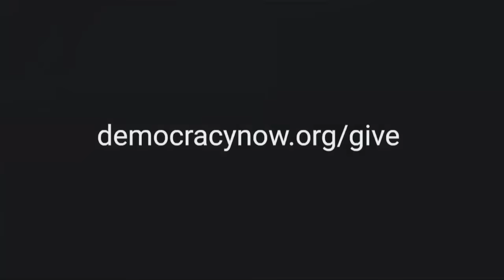Christmas Canceled in Bethlehem as Churches Mourn 20,000+ Palestinians Killed in Gaza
In "mourning and honor" of Palestinians killed in Gaza, the city of Bethlehem in the occupied West Bank, the birthplace of Jesus Christ, has announced the cancellation of traditional Christmas festivities. In Bethlehem, we're joined by the president of Dar al-Kalima University, Reverend Mitri Raheb. Reverend Raheb relates the story of Jesus, a refugee whose mother had no place to safely give birth, to the plight of displaced Gazans facing a dearth of medical care. "The Christmas story actually is a Palestinian story, par excellence," he tells us, yet "we don't hear the Christian community actually doing much about the atrocity happening in Gaza today." As the world turns its back on the ongoing genocide, Rehab says he fears this could be "the end of the Christian presence in Gaza."